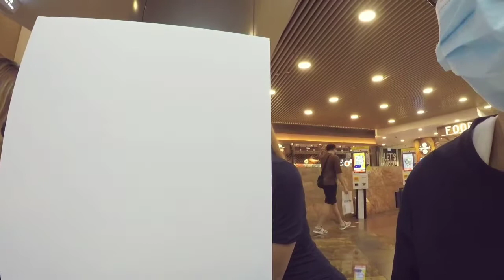Menicure Berakhir Dengan Dessert //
teman teman ini video lanjutan Dari menicure yang seblum nya...Dan kita lanjut mencari dessert nyari yang anget anget karna di dalem AC hampir 3 jam an, panjang banget ternyata
tapi semoga temen temen Smua Suka yah video nya dan menghibur